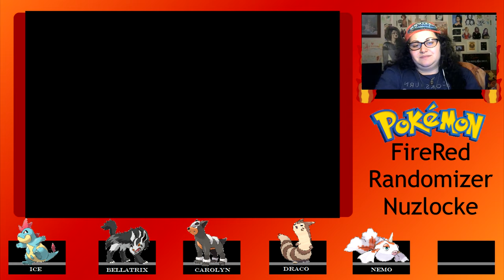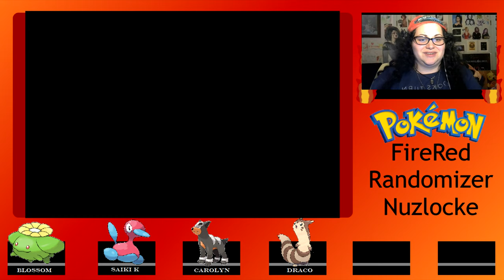Pokemon FireRed Randomizer Nuzlocke Ep 5: THE CURSE OF CERULEAN CITY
Welcome back to the nuzlocke!  In this episode we face countless challenges and aggravation while we journey to the next town!